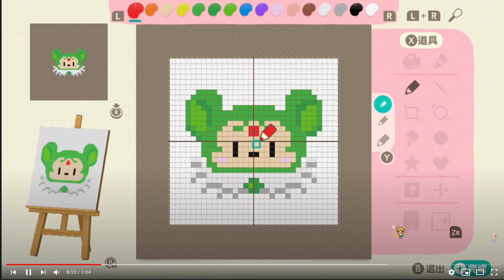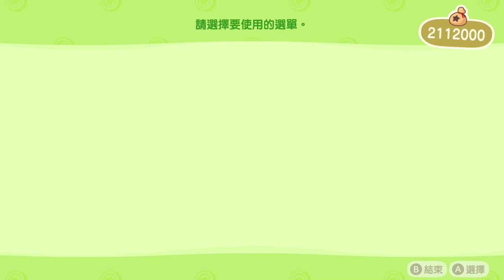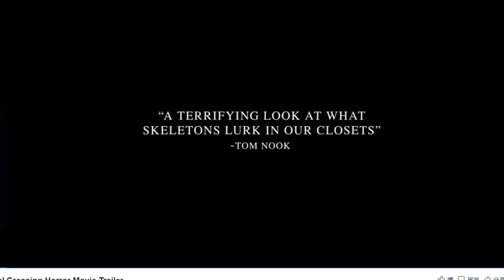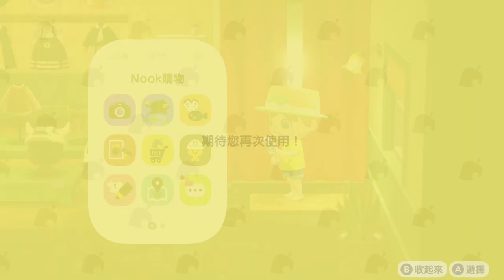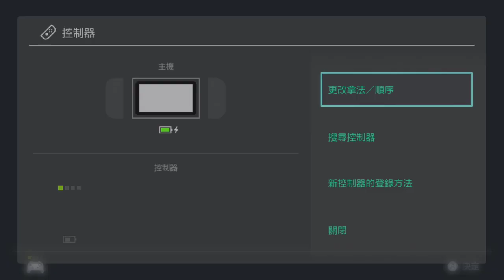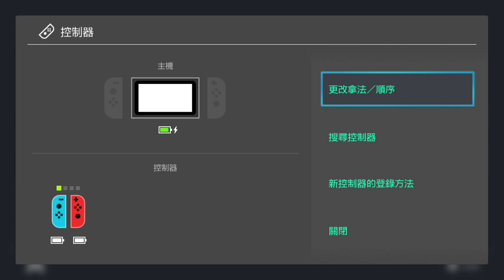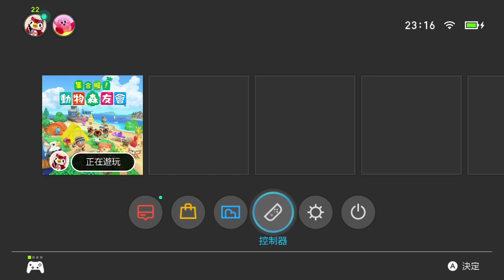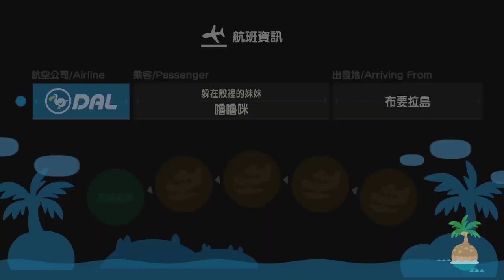【繁星】Minecraft 週二 巧克團&動物森友會 Day. 32 2020 5 5